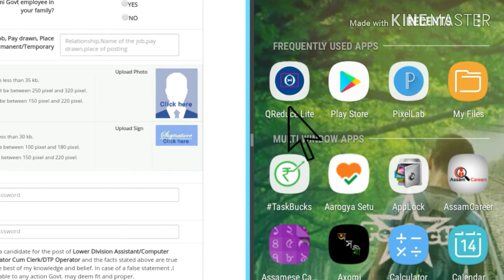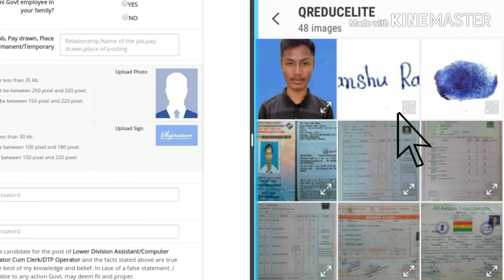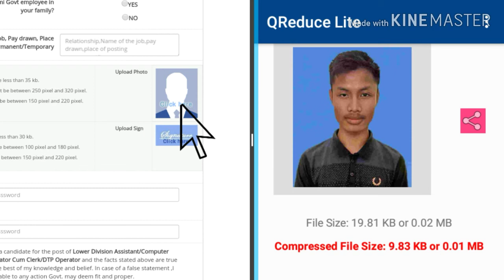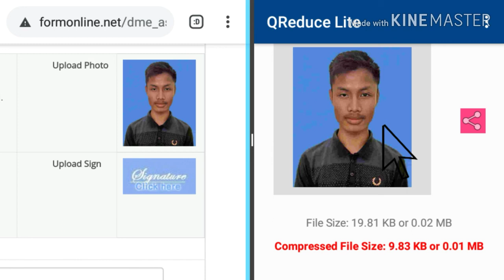How to reduce image size in mb to kb/Government jobs 2020/compressor image size/QReduce lite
About Video,
This full video is about how to use
QReduce Photo Reducer Lite: Reduce photo size in mb (megabyte) or kb (kilobyte)

The main function of this app is to compress photos to a particular file size accurately.
This app will reduce/compress image size in mb to kb.
The picture will be saved as JPG/JPEG.